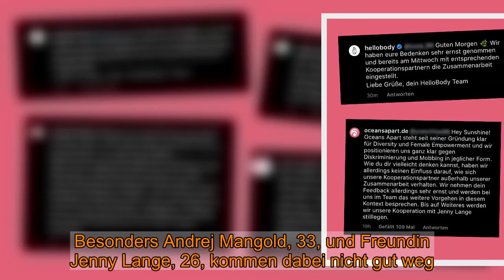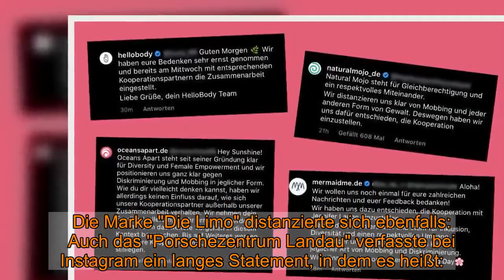"Sommerhaus" Jenny Lange: Zahlreiche Unternehmen beenden Kooperation!